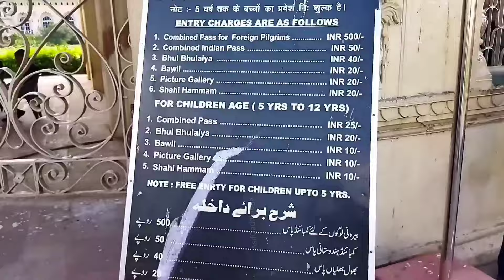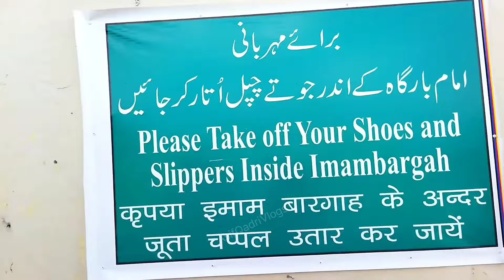बड़ा इमामबाड़ा लखनऊ | Bada Imambara Lucknow | भूल भुलैया लखनऊ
Hastage:-

Hi guy's aaj is video me aap logo ko lucknow ka bada imambara, bhool bhulaiya, shahi bawali sab kuch is video ke zariye dikhane ki koshish karenge aap logo video ko pura dekhe, channel par naye hai to subscribe jaroor kare video ko jyada se jyada share kare 👆 aur Bell 🔔 icon bhi daba dijiyega,...

Your Querise 🔍:-

Bada imambara lucknow
लखनऊ इमाम बाड़ा
Bhool bhulaiya lucknow
Shahi Bawali lucknow
लखनऊ का भूल भुलैया
Imambara
Lucknow
AsifQadriVlogs